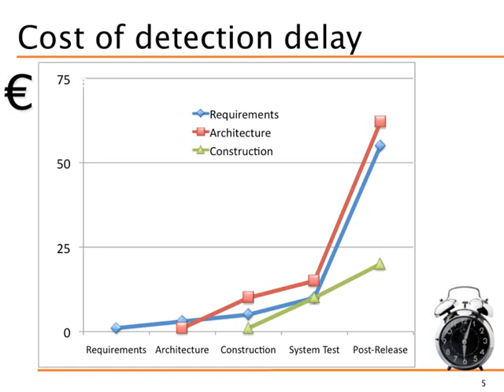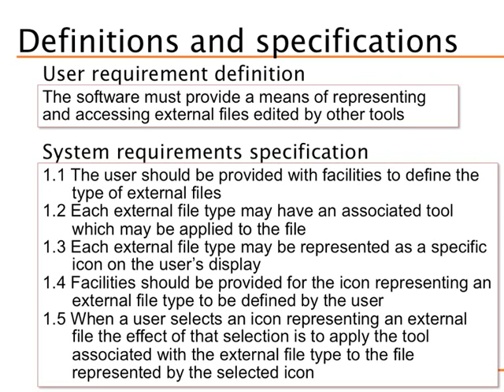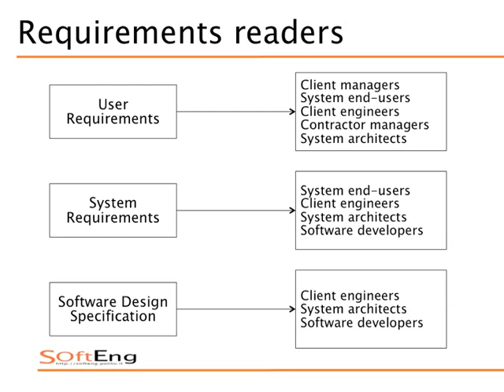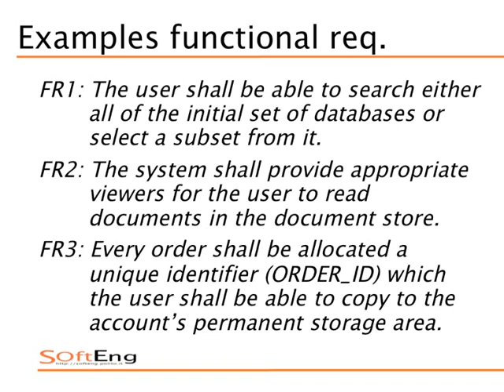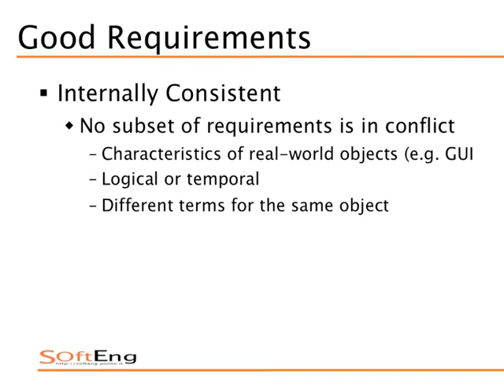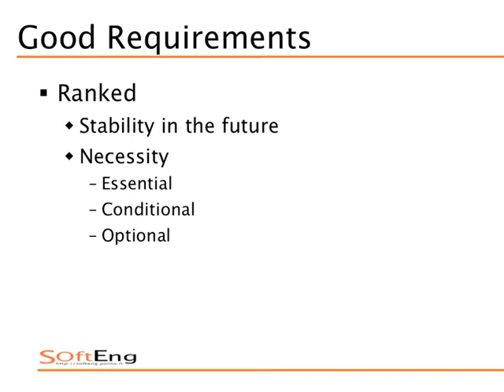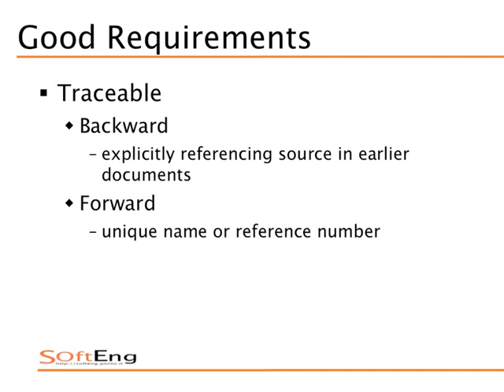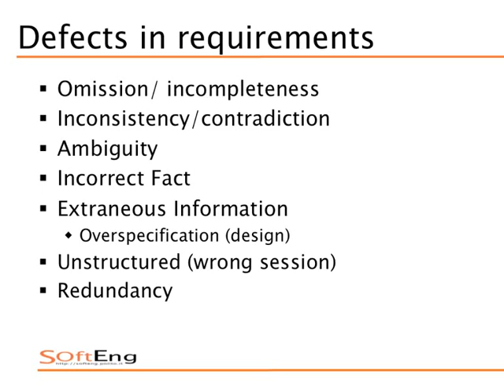Sistemi Informativi Aziendali - Lezione 17 del 2012-11-15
Lezione n. 17 del 15/11/2012, tenuta dal prof. Marco Torchiano
Argomento della lezione: Analisi dei requisiti.